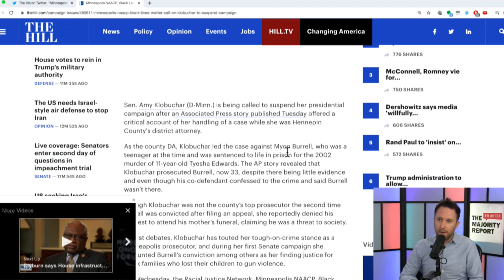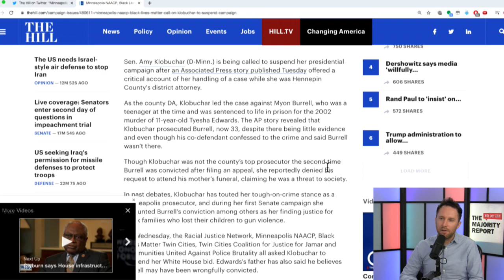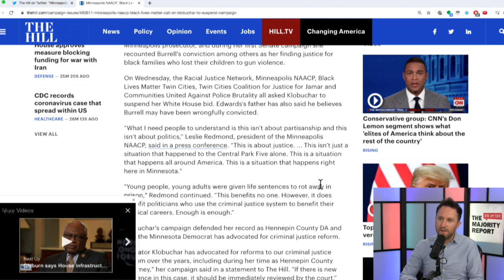New Report Reveals Klobuchar's DISTURBING Moment As District Attorney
Amy Klobuchar's history as a defense attorney may not be as squeaky clean as she wants you to think. Michael Brooks and the Majority Report crew discuss this.